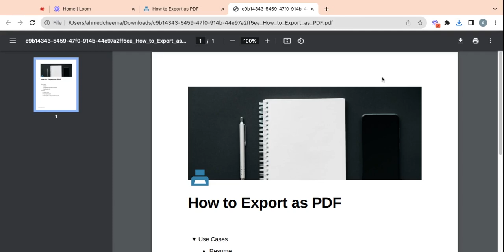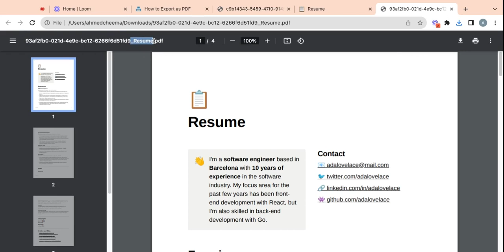How to Export Notion as a PDF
Still struggling with the export and want a professional designer to make sure things look right in PDF format?